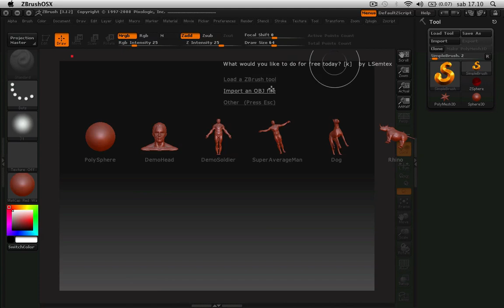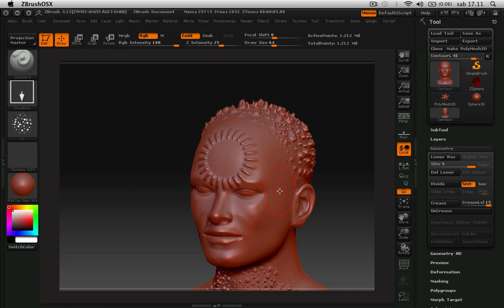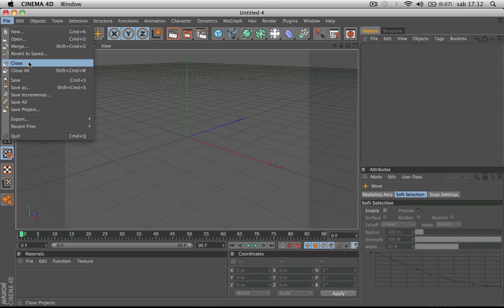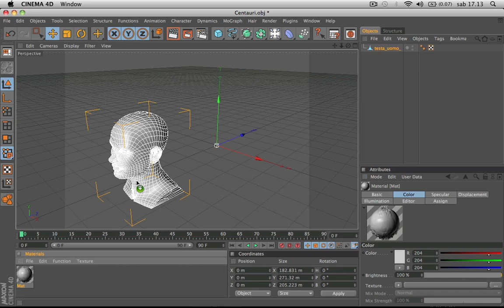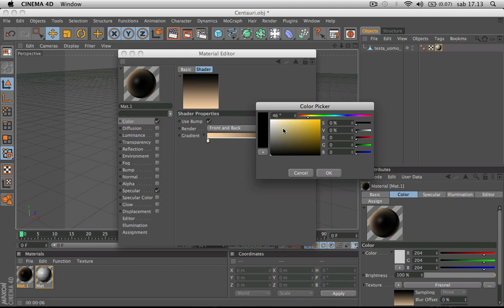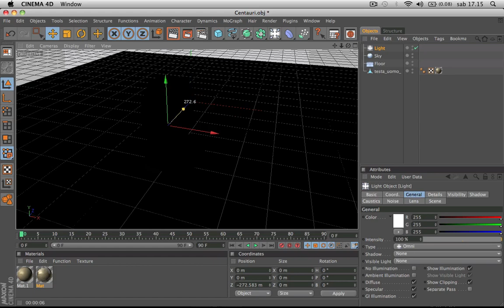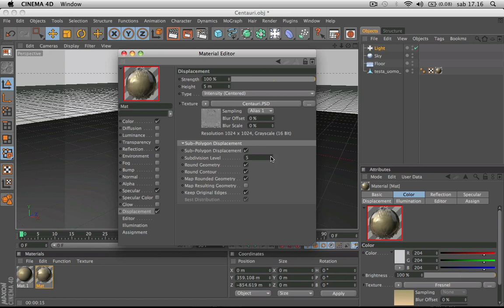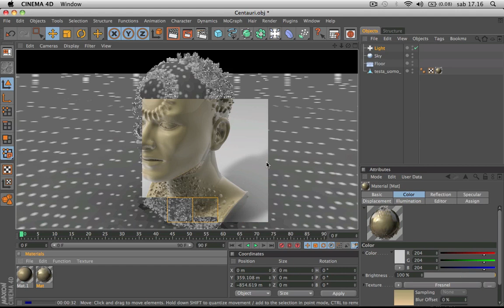tutorial Cinema 4d e Zbrush creare mape displacement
in questo tutorial spiego come creare delle mape displacement con zbrush per poi utilizarle con cinema 4d grazie a zbrush possiamo dare effetti bellissimi ai nostri oggetti.